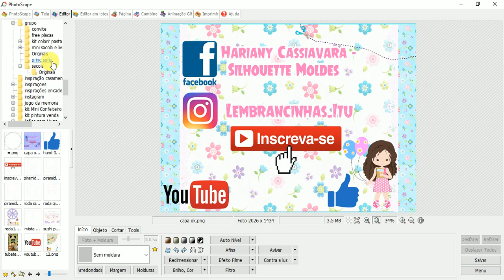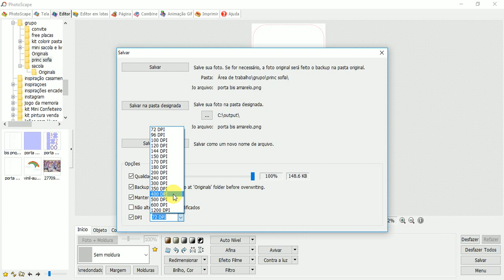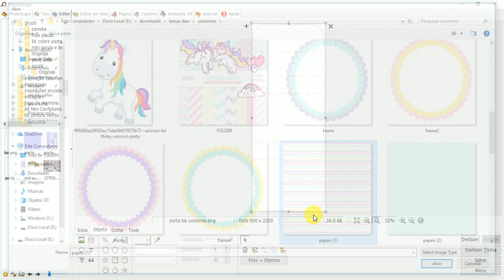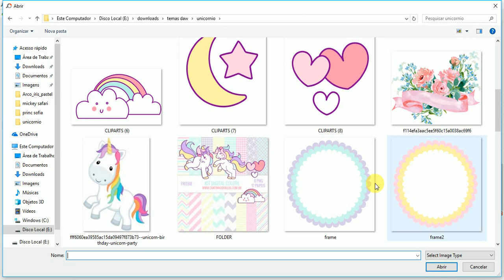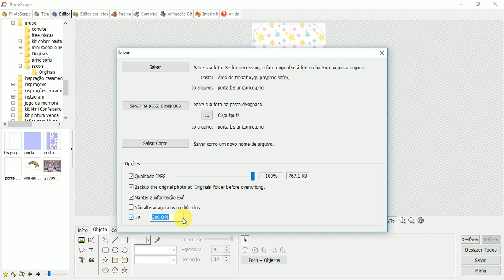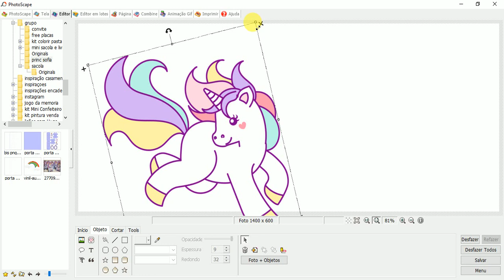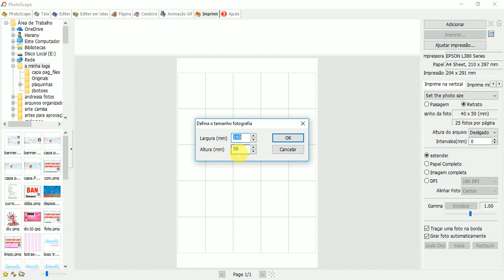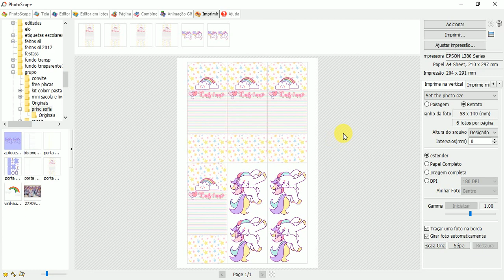Como fazer porta bis no photoscape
Hoje trago esse lindo produto para vcs aqui do canal

Ola pessoal!!

Papéis e elementos utilizados foram comprados ou baixados Free
Há muita coisa tbm no GOOGLE